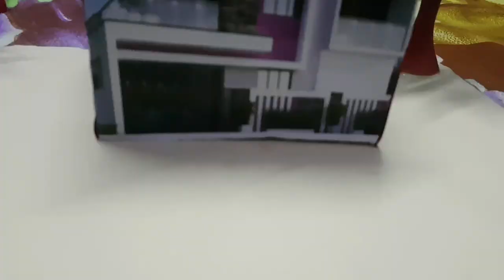Traffic signal project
school projects..